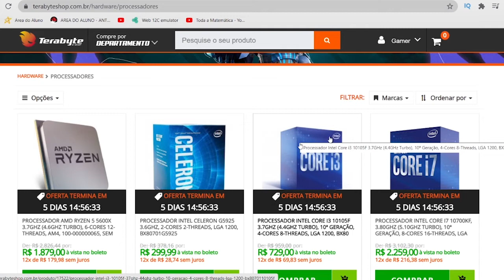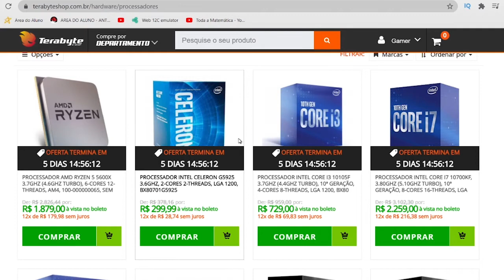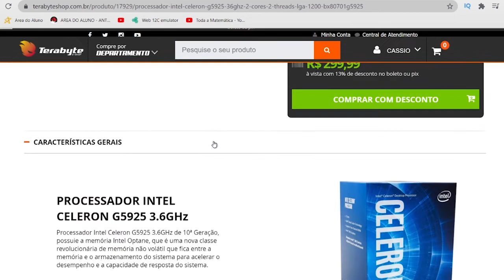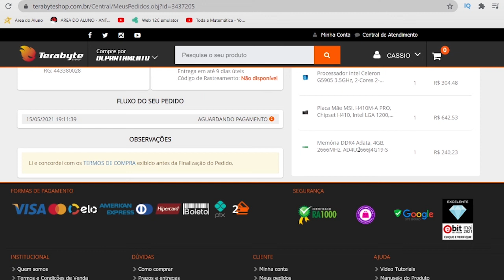Processador Intel por R$ 300,00 na Terabyteshop. Peãs de PC barato em 2021.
Neste vídeo trago para vocÊs dicas de peças a preço barato no site da TeraByteShop.
Processor por R$ 300,00 reais  - Processador Intel Celeron G5925 3.6GHz, 2-Cores 2-Threads, LGA 1200, BX80701G5925.
Veja um kit upgrade barato no fim do vídeo.

Processador Intel Celeron G5925 3.6GHz, 2-Cores 2-Threads, LGA 1200, BX80701G5925